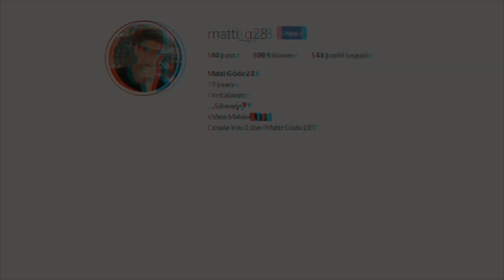SONO VIVO...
BUON NATALE A TUTTI VOI!!!
RAGA SPERO CHE ANCHE QUESTO VIDEO VI SIA PIACIUTO!!!
LASCIATE LIKE!!!
CONDIVIDETE IL VIDEO CON I VOSTRI AMICI (O SOCIAL)!!!